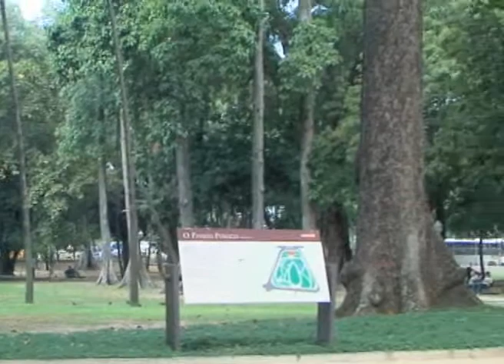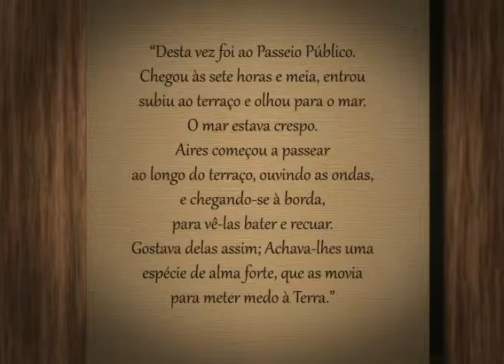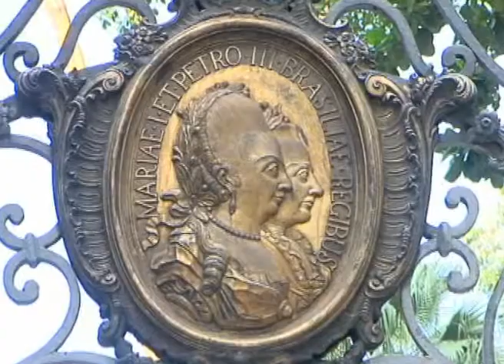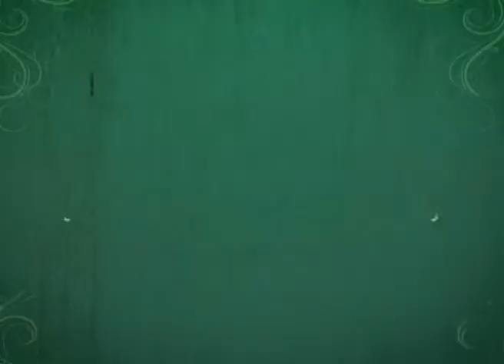ESPECIAL JARDINS CARIOCAS - PASSEIO PÚBLICO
A TV Alerj apresenta a série especial Jardins Cariocas. No programa de hoje vamos contar a história do Passeio Público, o primeiro parque ajardinado do Brasil, concebido por um dos maiores artistas do período colonial brasileiro: Mestre Valentim da Fonseca e Silva. Construído em 1783, o Passeio Público foi o grande ponto de encontro da população carioca nos séculos XVIII e XIX.